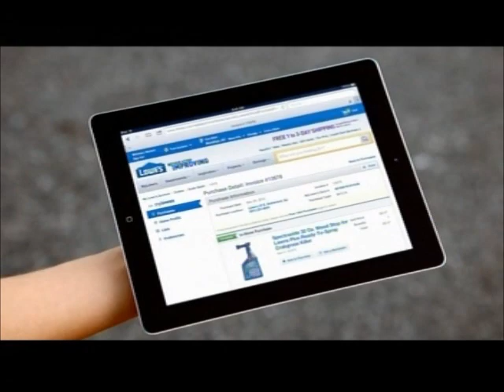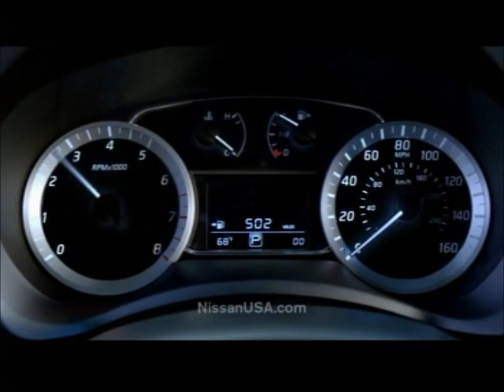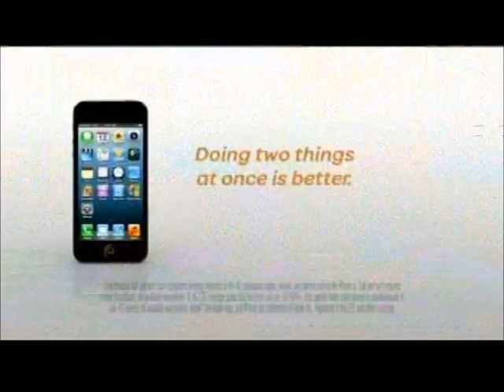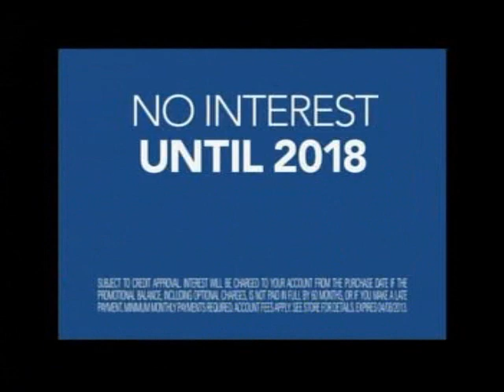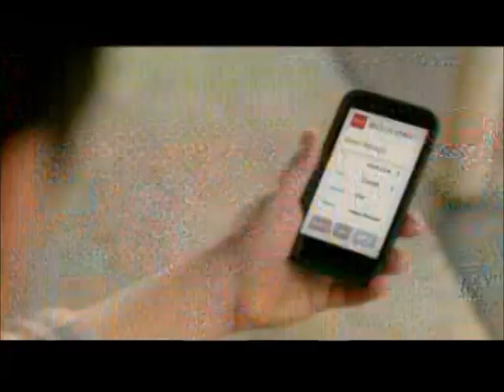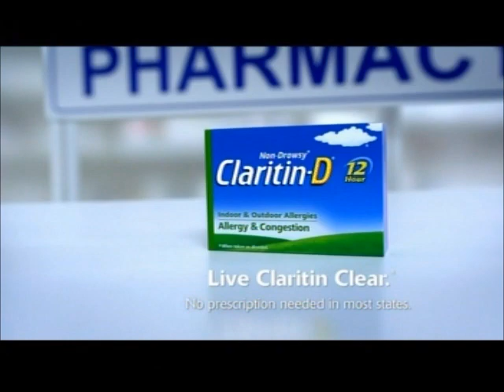4-2-2013 WKYC Commercials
Commercials aired during an episode of Smash.
-Lowe's (Jeremy Jordan)
-McDonald's
-Nissan Sentra
-Farmers Insurance (J.K. Simmons)
-T-Mobile
-Ready for Love promo
-Channel 3 News Today promo
-Ford Escape (Mike Rowe)
-Mutual of Omaha
-Children's Allegra
-L'Oreal Colour Caresse Wet Shine Stain (Barbara Palvin)
-Little Caesars
-AT&T
-Hannibal promo
-Finish
-Olive Garden
-Pepperidge Farm Goldfish Grahams
-Chicago Fire promo
-Channel 3 News at 11 promo with Russ Mitchell
-Lincoln MKX
-Ashley Furniture HomeStore
-Mr. Hero
-I-X Indoor Amusement Park
-Cash Explosion promo
-Channel 3 News promo (Tom Meyer)
-Wells Fargo
-Claritin-D
-Chef Boyardee
-Vidal Sassoon Pro Series
-Ford Escape (again)
-The Tonight Show with Jay Leno and Late Night with Jimmy Fallon promos
-Channel 3 News at 11 tease
-Another AT&T ad
-Another Farmers Insurance ad
-Victoria's Secret
-Volkswagen Jetta Hybrid
-Another McDonald's ad
-Ace Hardware